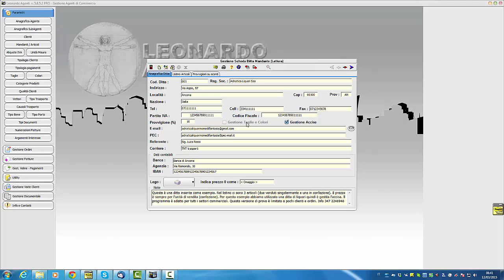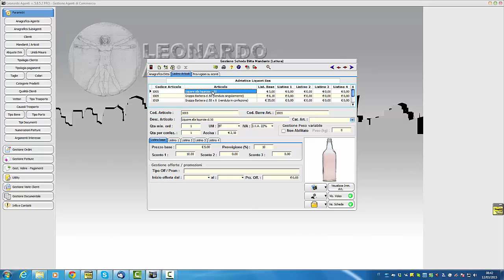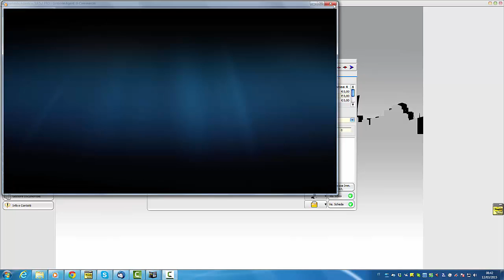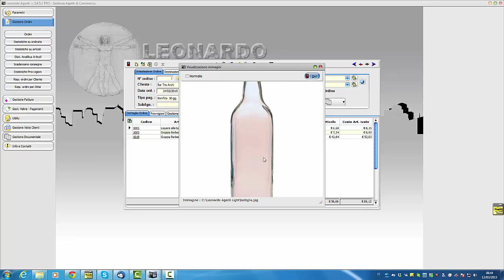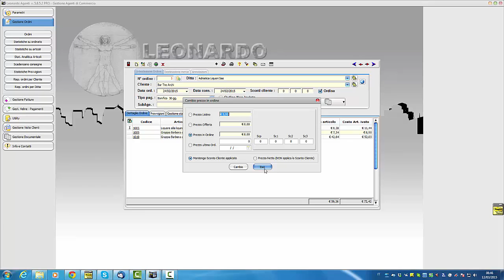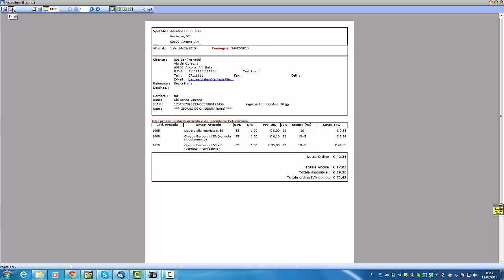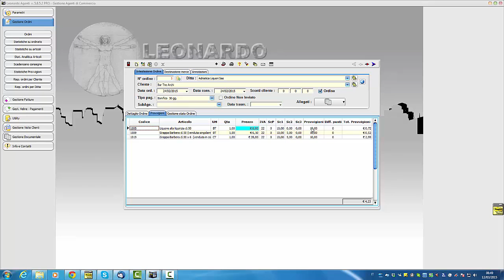Leonardo Agenti esempio gestione accise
Leonardo Agenti esempio gestione accise per rappresentanti vini, liquori, birre, alcolici, superalcolici